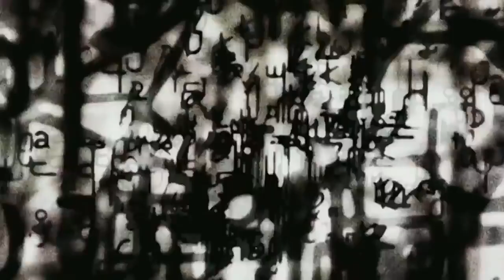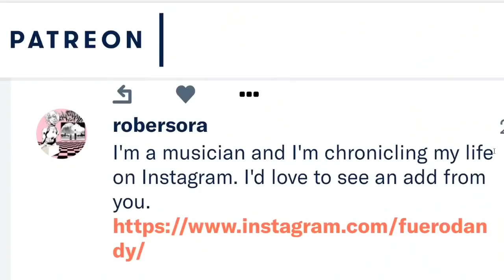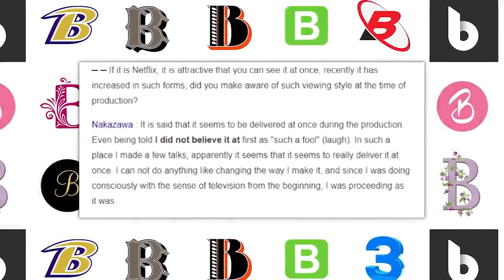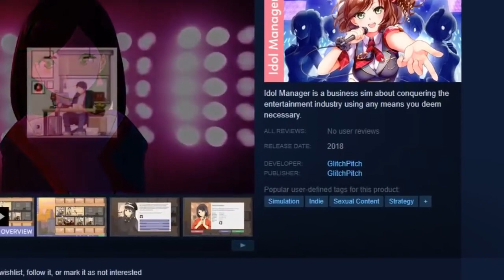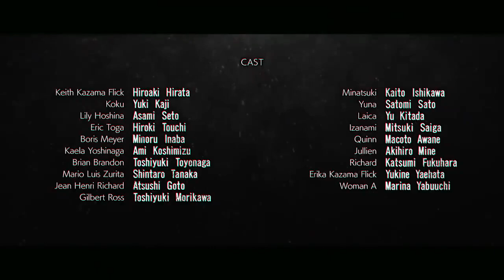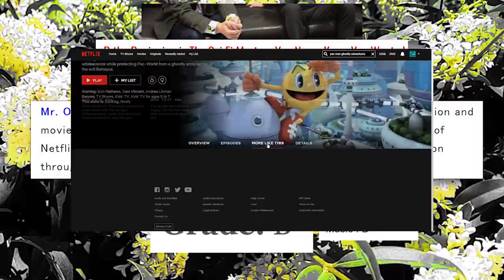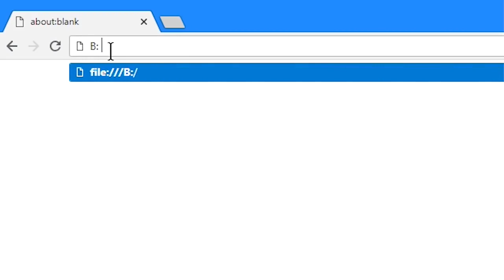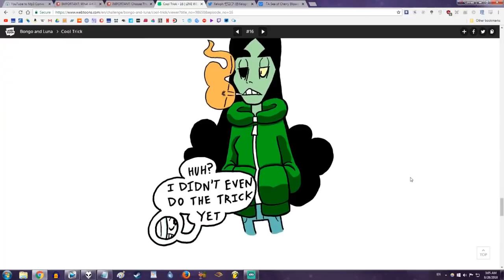How They Marketed B The Beginning (DIGIBRO REUPLOAD)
THIS IS A REUPLOAD OF "DIGIBRO" NOW BEATRICE OLD CONTENT AFTER SHE PRIVATED IT, NONE OF THOSE VIDEOS BELONG TO ME.

ORIGINALLY UPLOADED 28 AUGUST 2018

Of business alliances, Western pandering, and fighting yaoi boys, in this: the re-shaped "pilot episode" of a high-concept series on anime marketing that isn't happening any time soon.